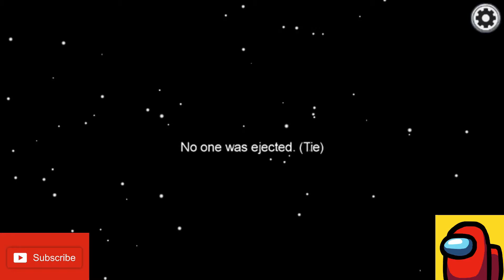among us but the IMPOSTOR IS A CREEPER (mods)